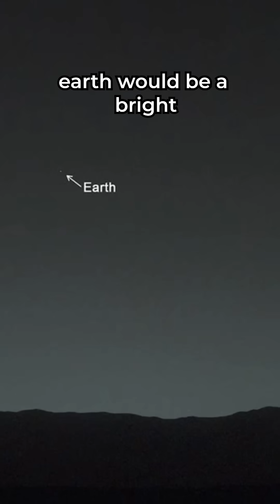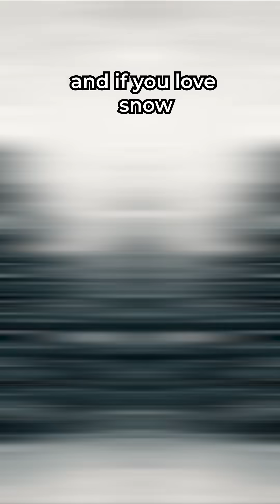You Vs Mars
Hi, I am Neel and I make videos mostly about animals and space. I try to communicate science with stories to make it easier for you to understand.
I love designing and at some point I had learned graphic designing. So, here are some of my artworks that you might want to have a look: